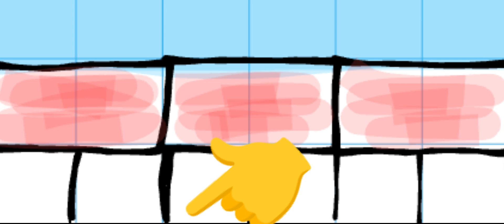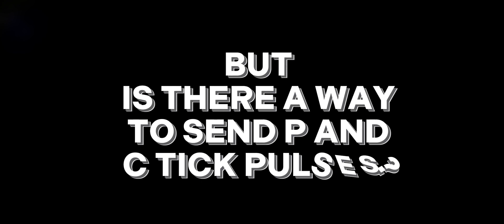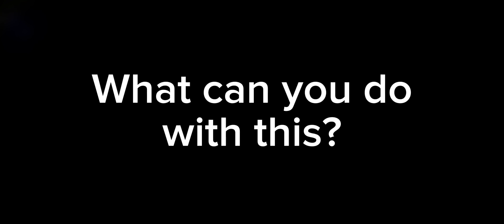The interesting REDSTONE world of P and C ticks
Today Ill be explaining to you the interesting mechanics of P and C ticks

Half tick CCA adder tutorial at 20 likes